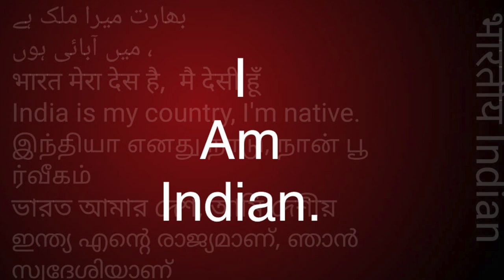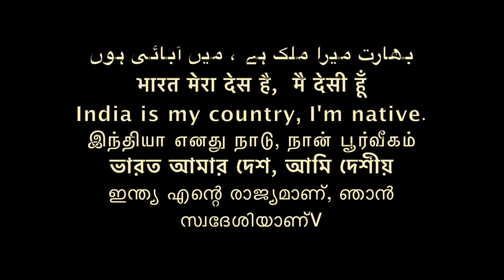असली पवित्र ग्रन्थ /Sudhir Raj Singh/Pali